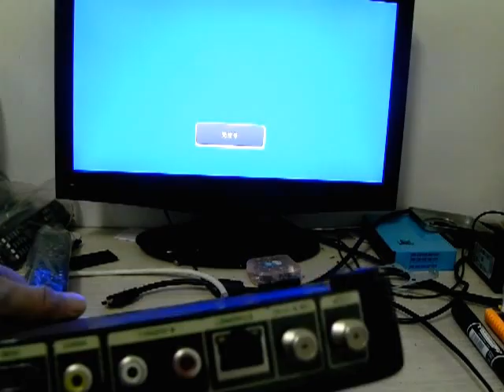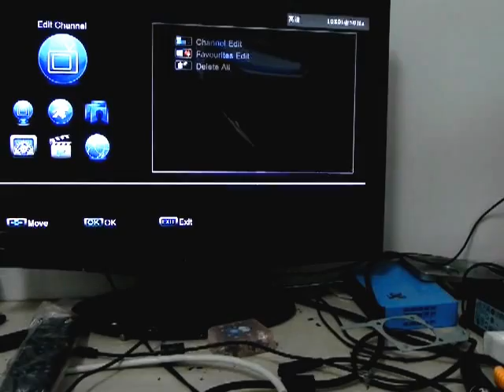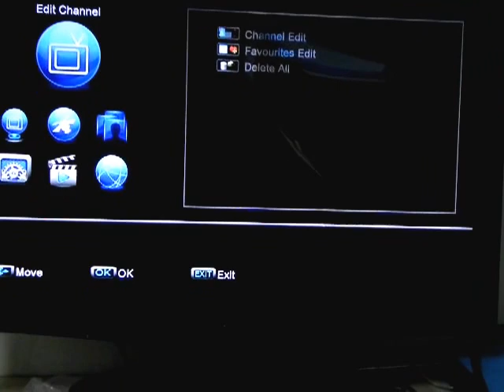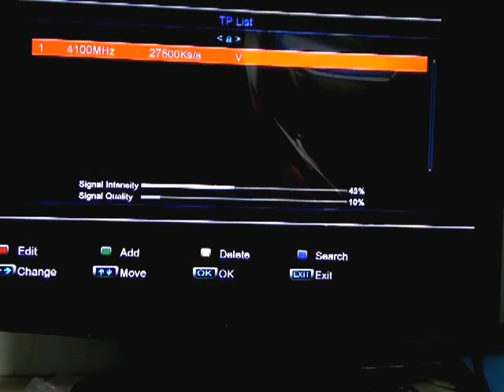how to use the skybox F5